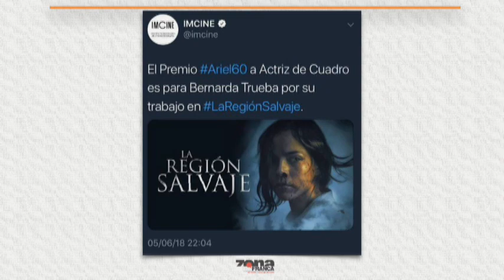Bernarda Trueba Actriz